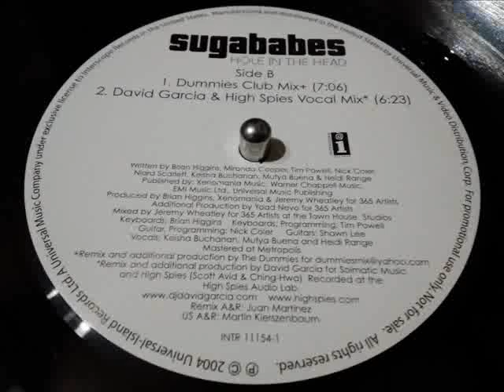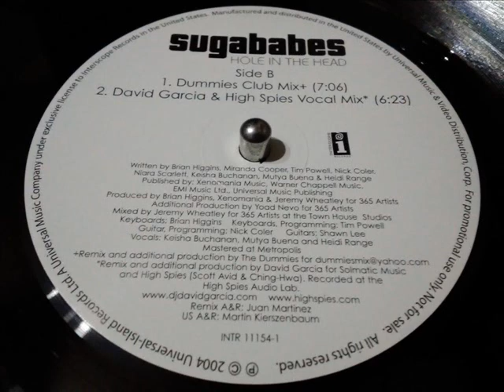SUGABABES- HOLE IN THE HEAD [DUMMIES CLUB MIX]